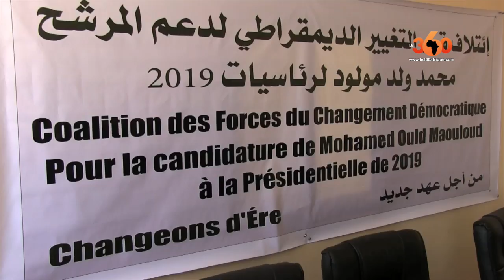Le360.ma • Mauritanie: présidentielle 2019, une coalition autour du candidat Ould Maouloud